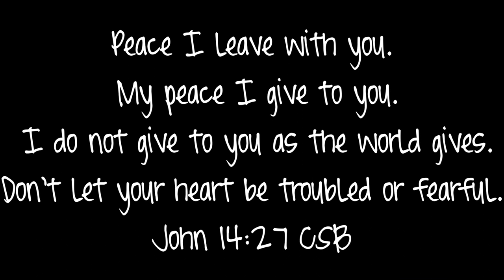Why Should I Worry- Karen Peck and New River Cover by Megan Richardson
Hey guys! Hope you enjoy this cover of "Why Should I Worry" by Karen Peck and New River! If you have any requests for future videos, leave them in the comments below. Thanks for all your support! 💗